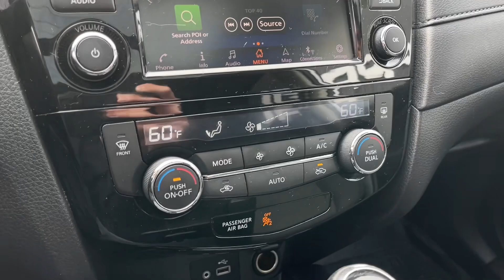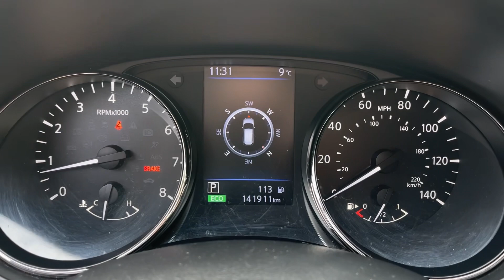Мини обзор. Nissan Rogue. 2017